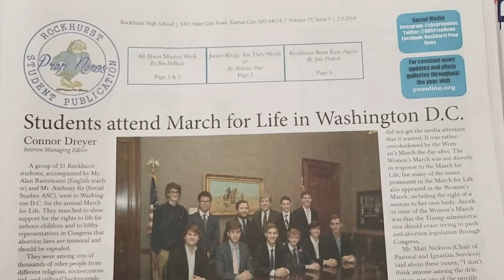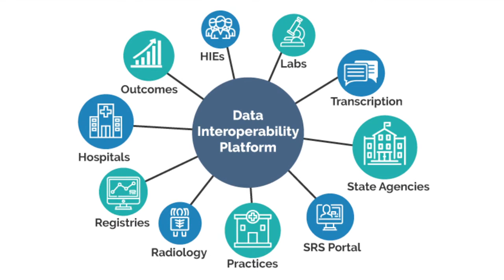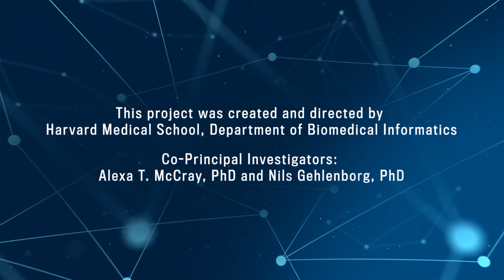Connections: Nate Apathy, PhD Student | Career Paths in Biomedical Informatics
Nate Apathy, PhD Student

With plans to receive his PhD in 2020, Nate Apathy hopes to pursue a career in academia. His passions are using population health informatics to improve public health and determining the most appropriate regulatory structures to benefit society. Nate’s research interests are around health information exchange and interoperability.

Producing Tangible Output

Since he first worked on his high school newspaper, Nate has been motivated to produce something with a tangible output. He has since sought projects and work where he is involved in creating something tangible that has meaningful impact.

In college, Nate was fascinated by and majored in economics, with an interest in the behavioral and cognitive factors that affect how people make decisions. His junior and senior years, Nate worked on a project that involved writing business plans for biotech startups. This was his initial exposure to healthcare and led him to realize, “I want to be in healthcare or some health-related field.”

After graduation, Nate combined his longtime interest in a tangible output and his newfound interest in healthcare and went to work for Cerner, one of the world’s leading EHR companies. As an economics major, he initially felt overwhelmed in this technology environment. But the training and the collaborative culture led him to conclude, “I can do this.” He learned about relational databases, gained an introduction to informatics, and built software systems used in hospitals. He found it gratifying when he saw someone in a hospital using a system he had helped build.

Informatics for Population and Public Health

During Nate’s time at Cerner, meaningful use regulations were impacting all health systems and provider practices, driving the widespread adoption of electronic health records. However, Nate observed firsthand that some of the regulatory requirements that were imposed made physicians do a great deal of work that wasn’t directly related to better patient care or outcomes.

This experience led Nate to decide to go back to school to learn more about regulation, policy, and informatics. Nate chose the Public & Population Health Informatics program at the Richard M. Fairbanks School of Public Health at Indiana University. This was a rare informatics program within a school of public health. Nate began this program in 2016 and expects to receive his PhD in Health Policy and Management in 2020.

IU’s unique program combines a focus on innovative informatics work with a concentration on regulation and policy. The program is situated in the middle of multiple healthcare systems, including a children’s hospital, a public safety net hospital, a VA hospital, a university hospital, and a cancer center.

The emphasis of the program is using public and population health informatics to improve public health. The program provides a robust data infrastructure, expert mentors, and flexibility to come up with ideas, engage in creative conversations, and conduct research.

Nate’s research interests are largely around health information exchange and interoperability. He looks at what types of incentives and regulations will get providers and health systems to exchange data so that physicians will have complete information when caring for patients. Nate has also participated in hackathons (including one in Israel) and has worked on projects to use informatics to develop solutions for clinicians at the point of care.

Nate’s perspective is that the field of informatics benefits from having people with a broad diversity of backgrounds and approaches, including healthcare experts, engineers, and technologists, as well as economics majors like Nate. While Nate initially asked questions such as “What is DNA?” his experience has convinced him that everything can be learned.

Nate sees the fields of healthcare and informatics as collaborative environments. These fields at this moment in time are an exciting place to work with people and data on population health and regulatory questions that have the potential to dramatically improve public health.